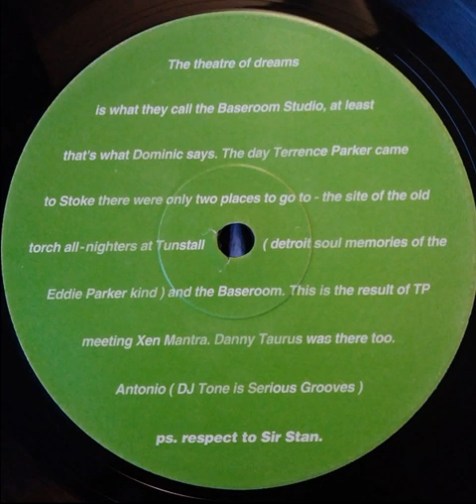The Parker/Archer Project ‎– I Want You (Parker Mix #2)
Serious Grooves ‎– SGT 18 UK 1994